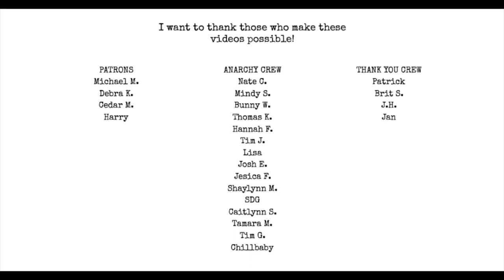How to be your favorite poet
Support my new book WINNER of Yermom's Sawdoemee Prize for Poetry! The campaign ends FRIDAY!